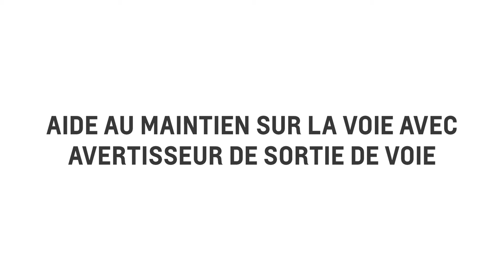Chevrolet Equinox: Aide au maintien sur la voie avec avertisseur de sortie de voie